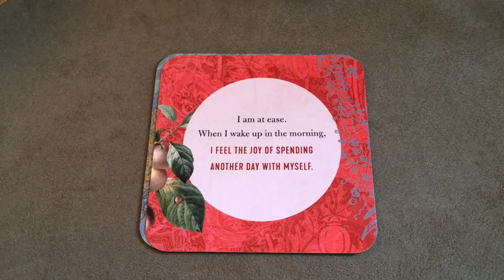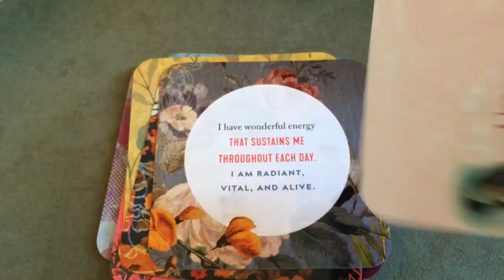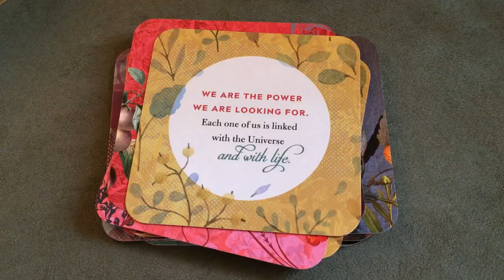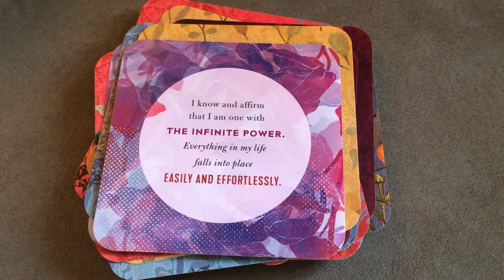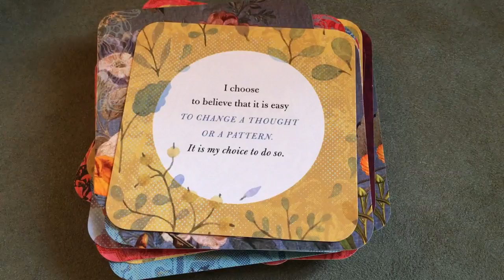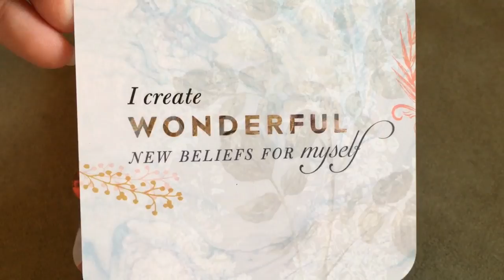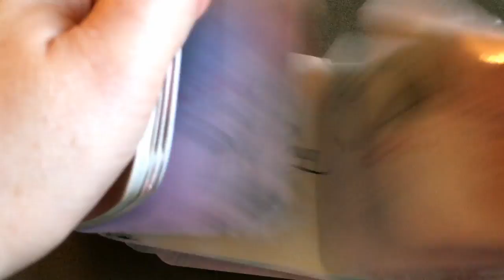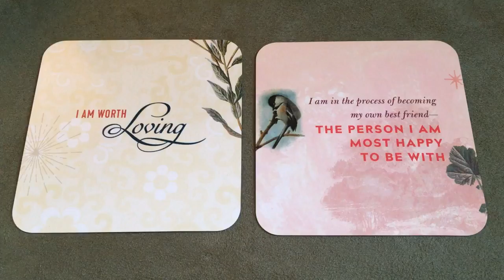Deck Flip-Through Review with BONUS CARD DRAW | Heart Thoughts by Louise Hay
Closing music is also from AK. The track for that is titled, Standing Together.

LOVE DELUXE READINGS, NOW AT VIMEO!

ACCESS ABUNDANCE READINGS (IN THE WORKS...)
These annual money & life-purpose destiny tarotscope videos are in the process of being filmed, edited, and uploaded for your viewing at:

LET’S CONNECT!